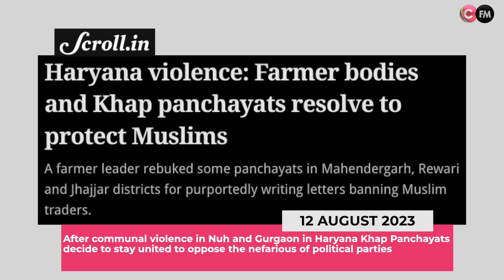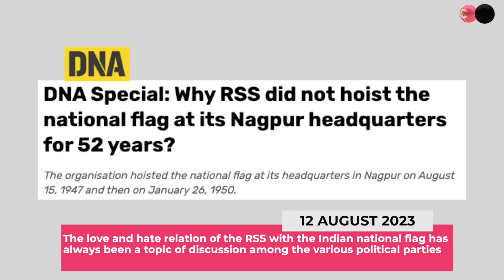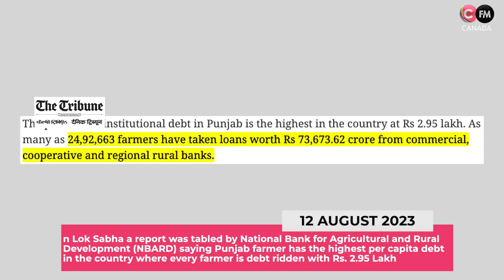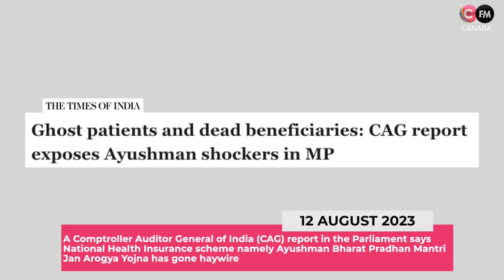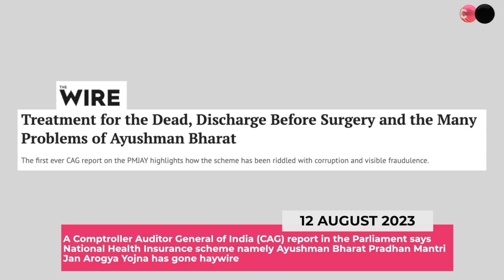ਜਦੋਂ RSS ਨੇ ਤਿਰੰਗਾ ਲਹਿਰਾਉਣ 'ਤੇ ਕਰਾਇਆ ਮਾਮਲਾ ਦਰਜ | Manpreet Randhawa | Connect Sheesha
After communal violence in Nuh and Gurgaon in Haryana Khap Panchayats decide to stay united to oppose the nefarious of political parties, The Jat community largely comprising of Hindus vows to protect the Muslims in their respective areas, The Farmers' agitation which went on for more than a year after Prime Minister Narendra Modi was forced to withdraw the three farm bills played an instrumental role in cementing brotherhood in various communities, Several communities in Haryana pledge to strengthen harmonious relations between the different religions  for the betterment of their families and the state, The love and hate relation of the RSS with the Indian national flag has always been a topic of discussion among the various political parties, Congress leader Rahul Gandhi says RSS did not unfurl the tricolor at their Nagpur headquarters for nearly 52 years, On January 26, 2001 RSS registered a case against three young men for forcibly trying to unfurl the tricolor at their Hedgewar Bhawan in Nagpur, The Case went on for nearly 12 years till all three youn men were acquitted in 2013, These young men were Baba Mendhe, Ramesh Kalambe and Dilip Chatwani, Despite court orders however the local Nagpur police station never handed over the national flag to the collector, It was only after an application was moved in 2020 when the Indian national flag which was kept lying in a police station for nearly 20 years could be handed over to the Collector with honour and respect, In Lok Sabha a report was tabled by National Bank for Agricultural and Rural Development (NBARD) saying Punjab farmer has the highest per capita debt in the country where every farmer is debt ridden with Rs. 2.95 Lakh, The report says Punjab's 24.92 Lakh farmers have an loan debt of nearly Rs. 74,000 crore, Gujarat farmers are second on the debt list with Rs. 2.28 Lakh debt on every farmer while Haryana comes third with Rs. 2.11 lakh debt on every farmer, A Comptroller Auditor General of India (CAG) report in the Parliament says National Health Insurance scheme namely Ayushman Bharat Pradhan Mantri Jan Arogya Yojna has gone haywire as a large number of beneficiaries have been found to be fake or nonexistent. Nearly 7.5 Lakh beneficiaries have been found to be associated with one mobile number.